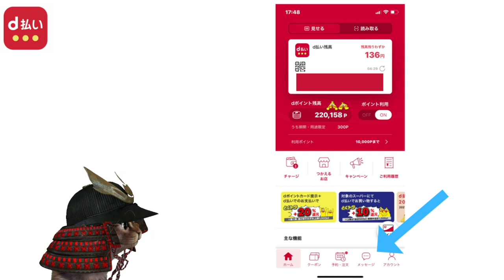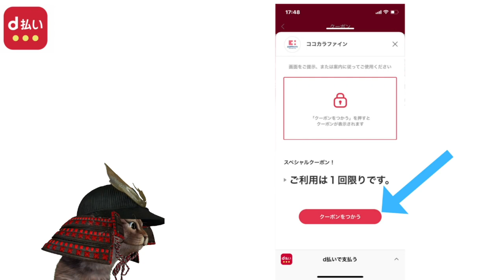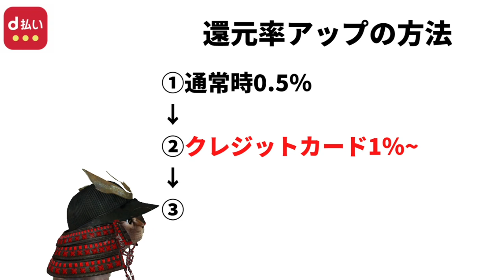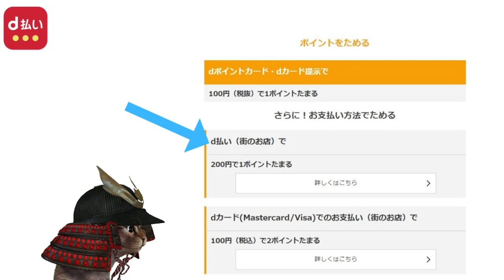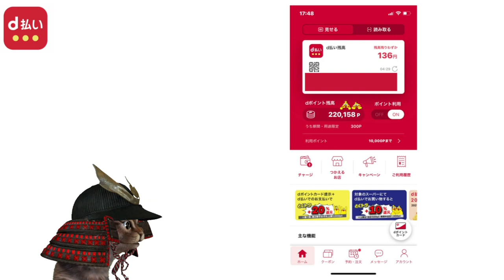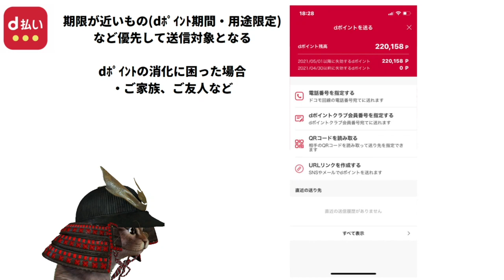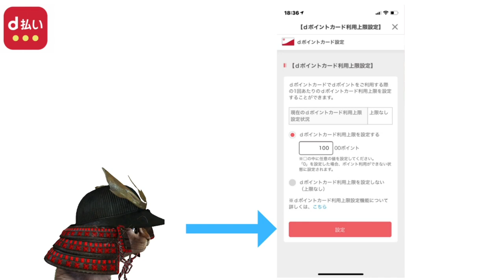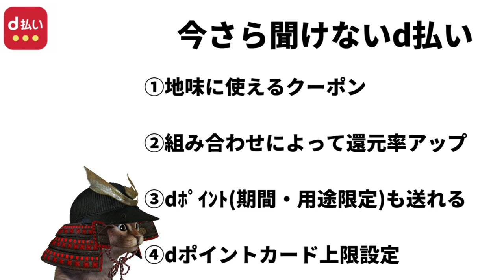d払いを使う上で今さら聞けない4つの事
【PR】 d払いをインストールがまだの方(3/31まで50％還元)